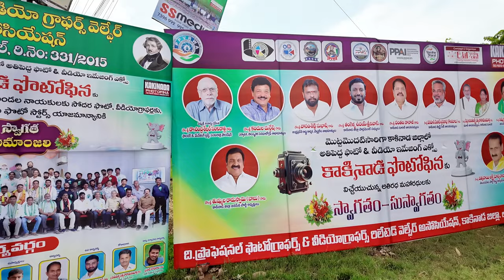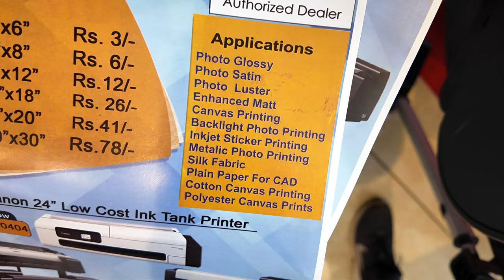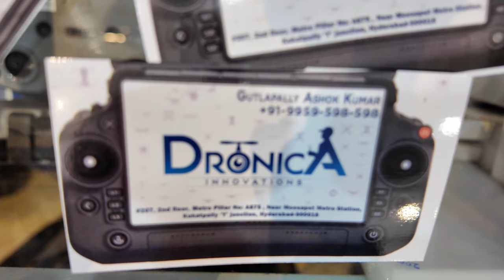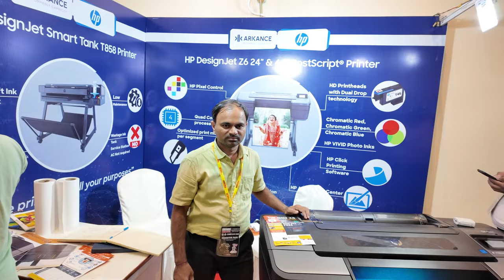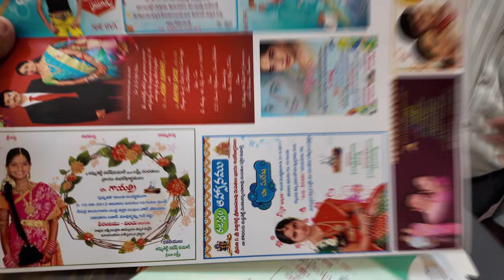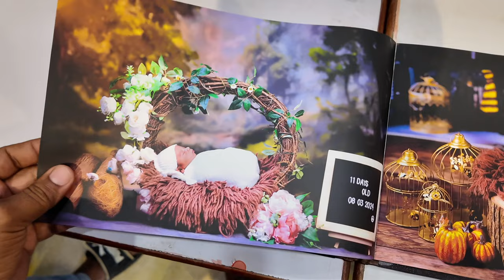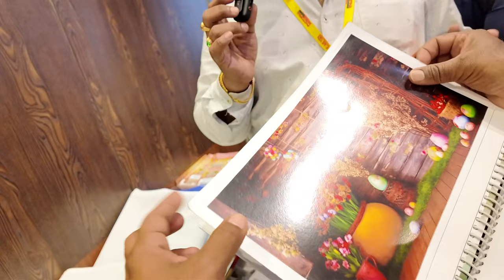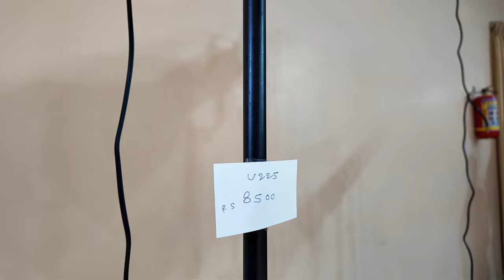photo & video expo- 3-8-2024- (photo fina kakinada)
weddingcard RAPHICKS
ALBUM PSD
hyderabad trade expo
prop stores
image craft
video expo
album making
digi image
image craft photo expo
imagecraft photoexpo
bussiness idia
New bussiness ideas
small bussiness ideas
photography bussiness
edius effects
wedding effects green screen
EDIUS DROG AND DROP EFFECTS
EDIUS 3D EFFECTS
edius video editing telugu
video mixing kaise kare
new backgrounds
high quality videos in youtube
titlte background videos
creative video effects
edius trending effects
premiere templates
edius templates
vertical invitation videos
invitation videos
video backgrounds,
video background,
video backgrounds for edits,
video background music,
video backgrounds for clone hero,
video backgrounds 4k,
video backgrounds for tiktok,
video backgrounds free,
video background hd,
video background for montage,
video background download,
green screen video backgrounds,
cool video backgrounds,
animated background after effects,
moving backgrounds aesthetic,
video and pictures in one college,
picture video,
animated backgrounds video,
abstract video backgrounds,
ai video background,
aesthetic background video,
animated video backgrounds of the holy quran,
zoom virtual backgrounds and video filters,
alight motion video editing background,
proshow producer templates video backgrounds and effects,
4k fractal background trippy video loop and backgrounds,
backgrounds animados para video gratis,
video de playa animada backgrounds full hd,
blue video background,
motion backgrounds for edits free video background loops,
green screen video backgrounds happy birthday,